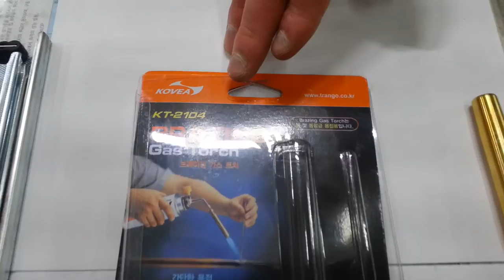공구몰, KOVEA (코베아) KT-2104 BRAZING, 카스토치,제품과 부탄가스 조립방법을 제공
고객님  위한 정보, 도움될수 있는 KOVEA (코베아) KT-2104  BRAZING, 카스토치,제품과 부탄가스 조립방법을  제공 해드리겠습니다
감사합니다